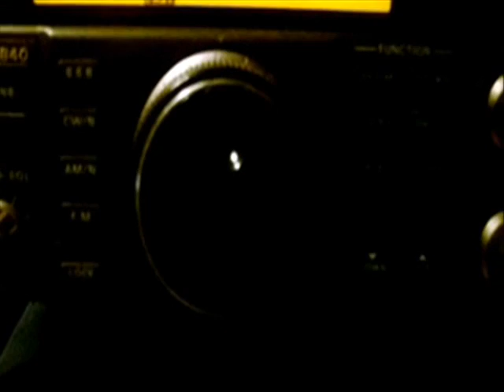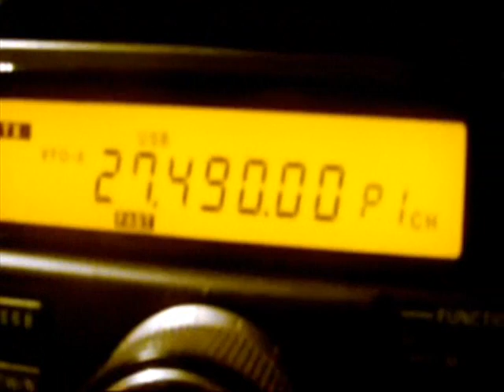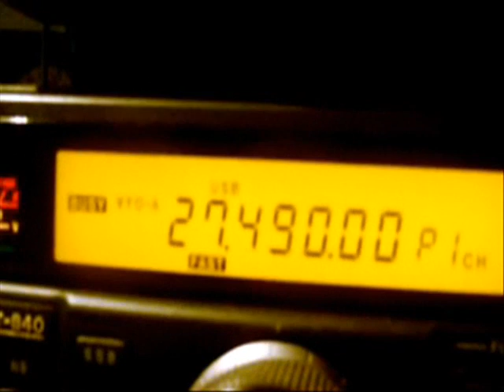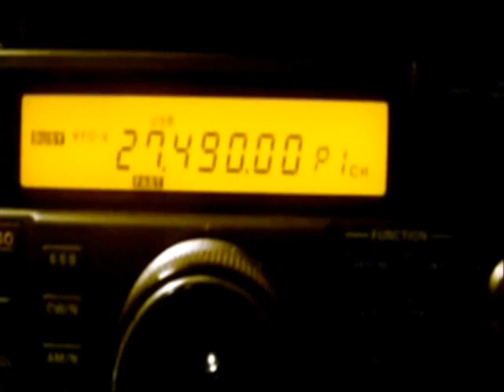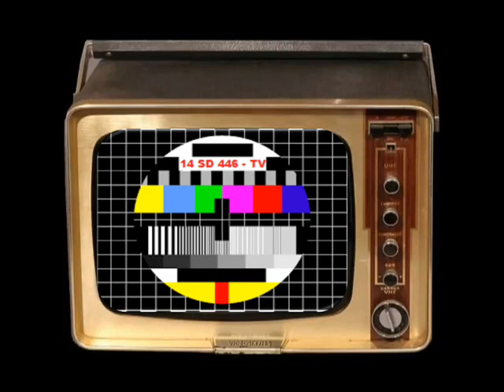104DA/SPIRIT by 104DA102 Sylvia with 14SD446 Carlos